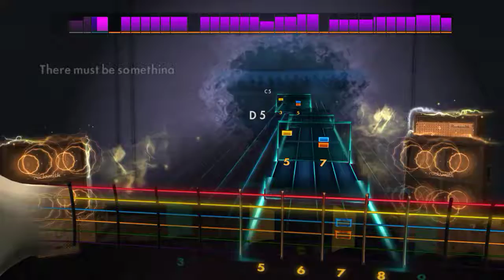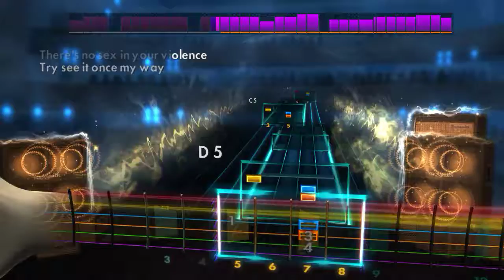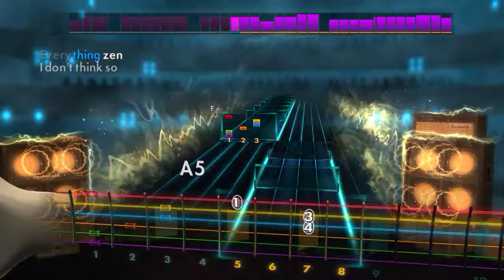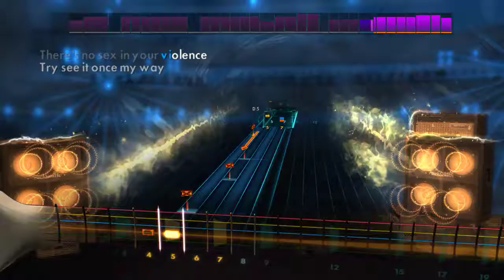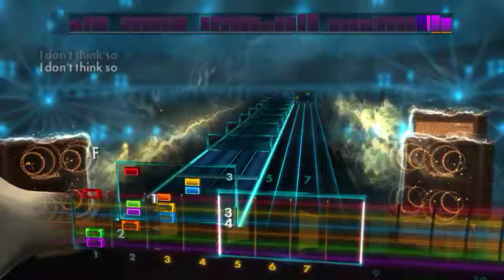Bush - Everything Zen - Rhythm Guitar Rocksmith2014